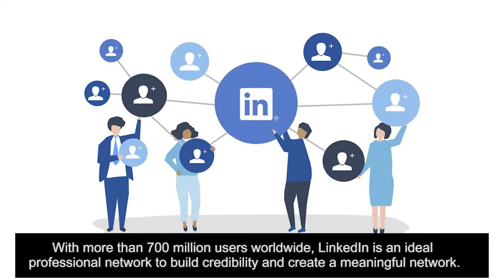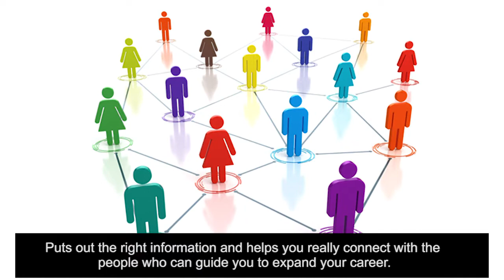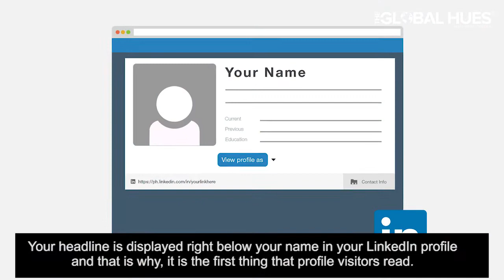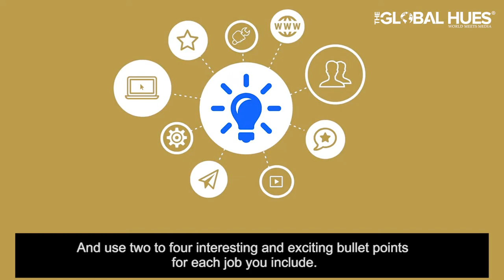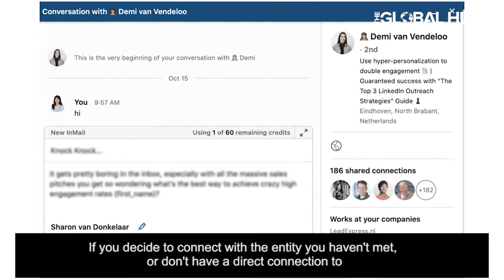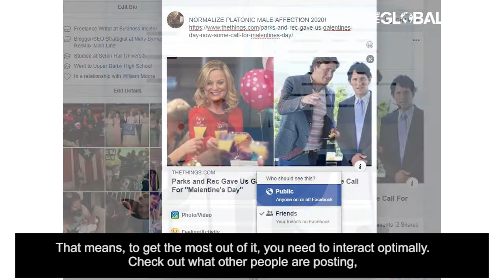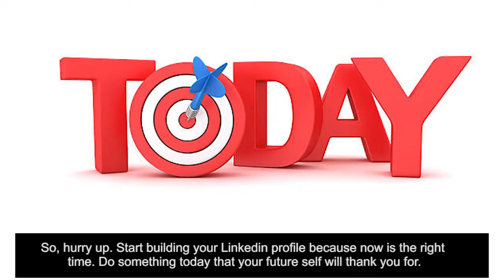8 Things that make your LinkedIn Account Stand Out | Essential LinkedIn Profile Tips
Do you have a Linkedin account or are you planning to create one? Do you want your Linkedin account to stand out from the rest? Watch this video right now!